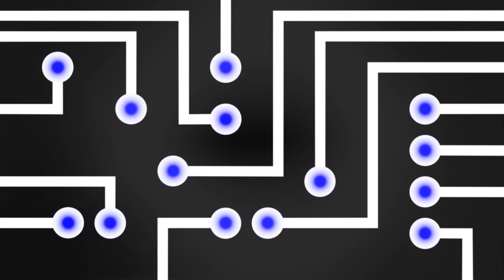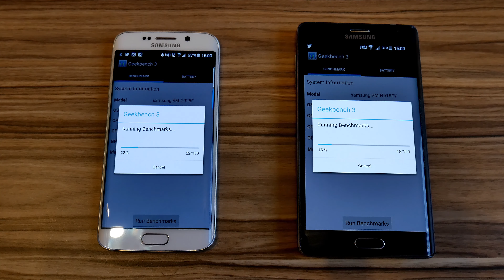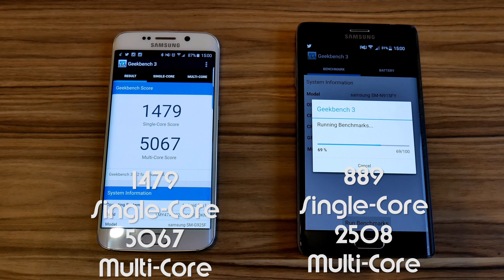Note edge vs S6 edge [UHD] [German]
⇓⇓Klick mich ⇓⇓

Sorry wegen des Fokus kein Ahnung was sich der Kameramann da bei gedacht hat.

Samsung Galaxy Note edge:
Qualcomm 805
4 Kerne
2.6 GHz
3 GB RAM
Antutu Benchmark: 56565 Punkte
Geekbench 3:
Single-Core 889 Punkte
Multi-Core 2508 Punkte

Samsung Galaxy S6 edge:
Samsung Exynor 7420
8 Kern
1.5 GHz
3 GB RAM
Antutu Benchmark: 77138 Punkte
Geekbench 3:
Single-Core 1479 Punkte
Multi-Core 5067 Punkte

Ich wird mich sehr über einen Daumen Freuen oder noch besser noch ein Abo. :)